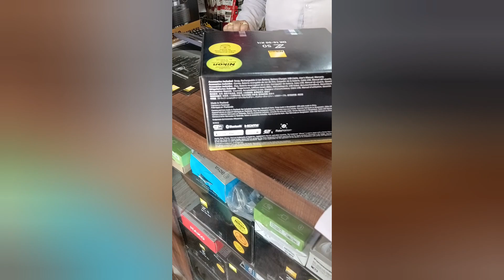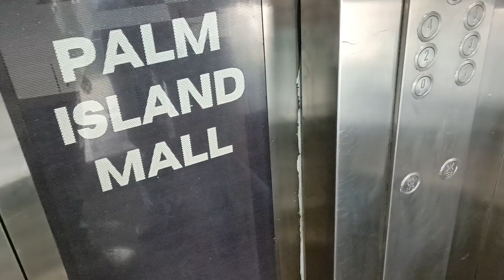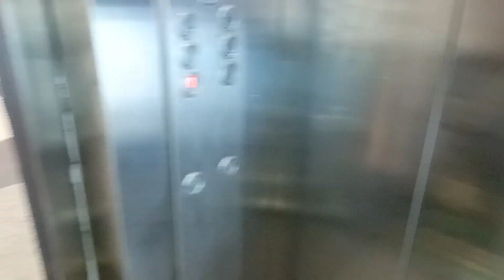Naya camera lana agya jammu Sonu Bhi ka Sath | Nikon Z50 Camera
ajj ma aur mara bhi sonu aur nephew wedding ka liya new camera lana aya han